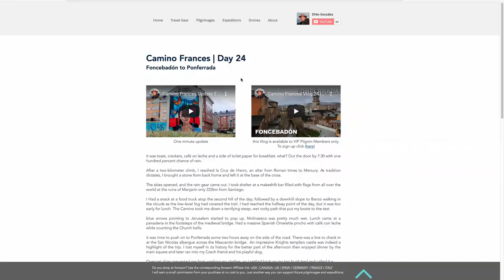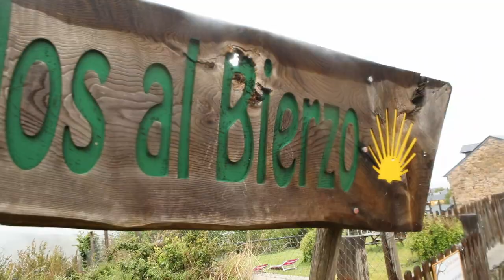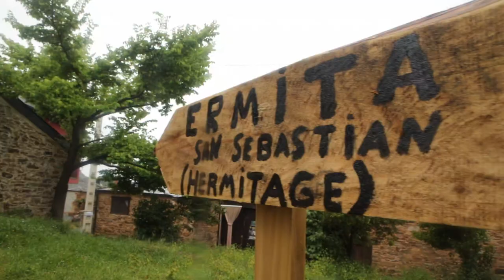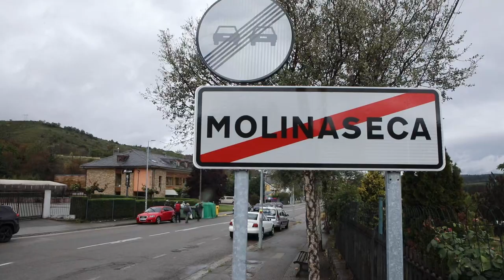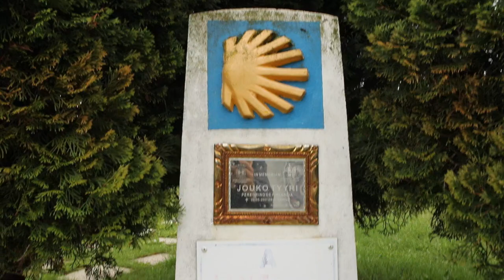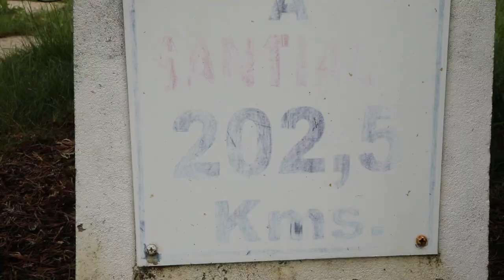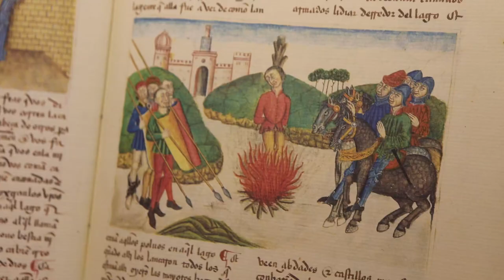Camino Frances Map 24 | León | Foncebadón to Ponferrada 27.05 km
*** YouTube Channel Membership: "First Look" and "All Access" tiers get early access to the vlogs as soon as I upload them days ahead of the general audience.

Breakfast Included
€02.00 Snack
€04.70 Lunch
€01.00 Snacks
€11.00 Dinner
€04.00 Castle Fee
€05.00 Albergue
€27.70 Total

Alongside the Membership program, Teespring Merchandise, and Shutterstock drone footage this is just another way you can help fund future pilgrimages and expeditions.